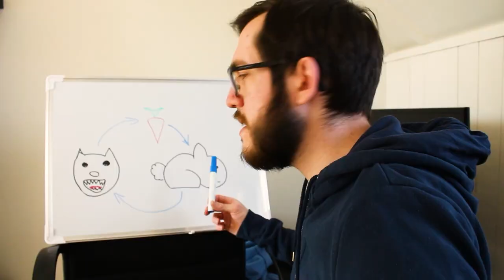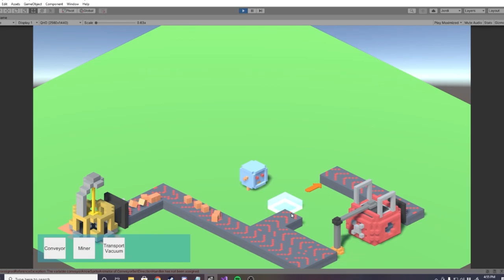What I Learned From 8 YEARS of Game Dev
this is what you get when you make terrible prototypes for 8 years

CHAPTERS:
00:00 - Intro
00:30 - March to the Beach (First 3D game)
01:20 - Roomba Time
02:22 - Mortal Engines
03:18 - So many survival games
04:16 - More examples
05:02 - The silver lining

actual description
I've been making games in Unity for about 8 years. And with that come a LOT of terrible prototypes. So in this video, I'd like to share those with you, as well as some motivation to not give up.
From my first 3D prototype, to a movie-inspired game, and a  bunch of bad survival automation games, there's a lot to unpack.
Also, I HATE MORTAL ENGINES

My first game, March To The Beach, was inspired by a song by Twenty One Pilots, March To The Sea. It was a 3D walking simulator, that was supposed to have an impressive and emotional story. Yet, it never got further than light switches, and a fridge door.

Then, I talk about Roomba Time, a roomba game kind of like Roombo: First Blood, but without the violence. So... not nearly as interesting. It was a fun management game idea where gameplay would slowly get more difficult as time went on. But besides the upgrades, it wasn't exciting much.

In 2018, I also started making a game based on the terrible Mortal Engines movie (and book by Philip Reeves). A world where cities were on wheels sounded like the perfect setup for an RTS like StarCraft or Command & Conquer. But I had little experience at the time, so my game prototype was a huge mess

I also made a bunch of survival games. A first person tower defense with crafting.
Or a combination of Minecraft, Forager, and Factorio.
Or Stardew Valley, but in space. People are still sad about me leaving Ikarus behind.
And there were many more ideas, but in the end... they just didn't work out. And that's okay. My latest projects are awesome, and I'm actually finishing them for Steam. So go check them out!